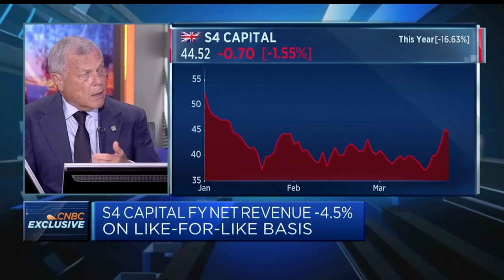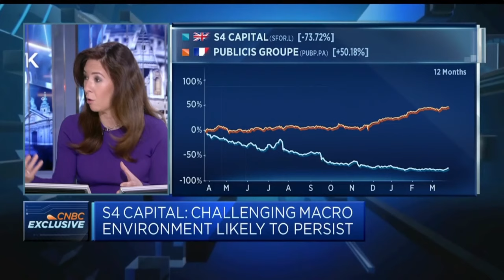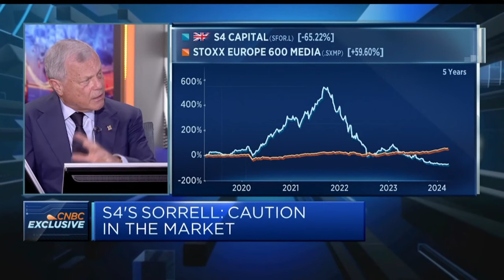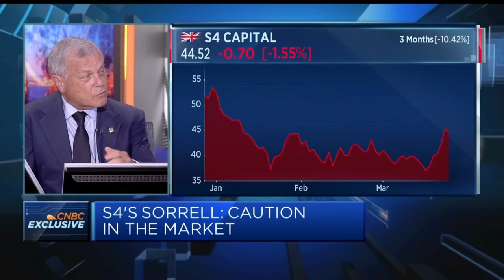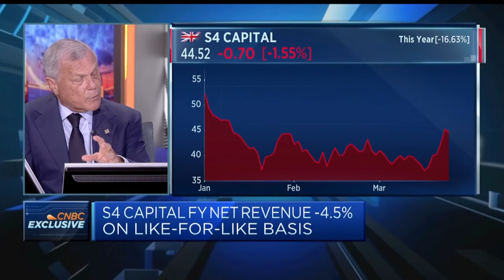Clients are cautious in the current macro environment: S4 Capital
Martin Sorrell, chairman of S4 Capital, discusses a challenging macro environment and his market outlook.